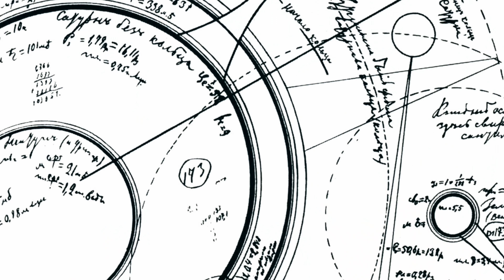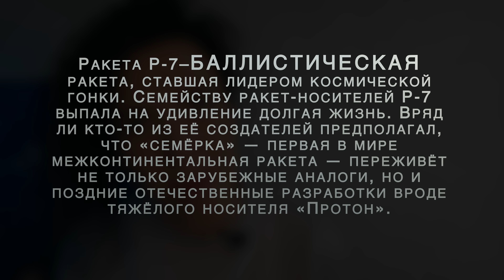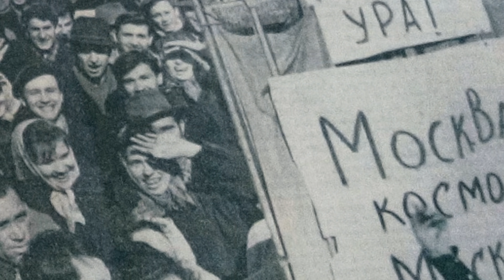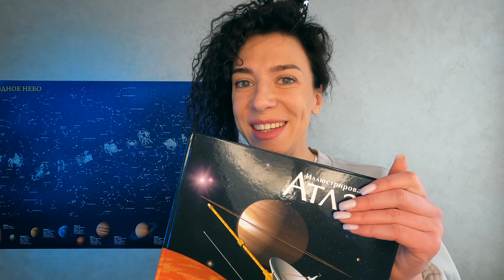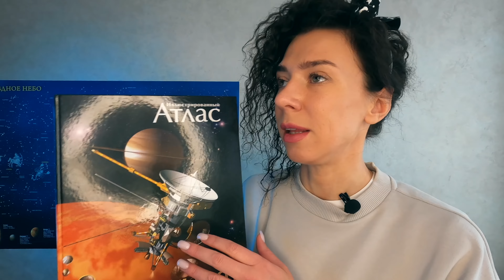Космос. Кто стоял у истоков?